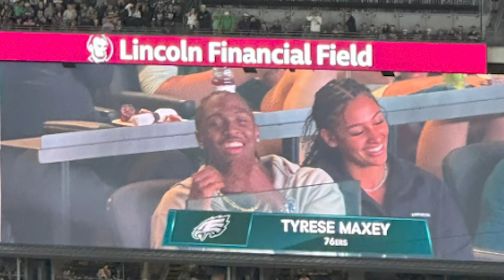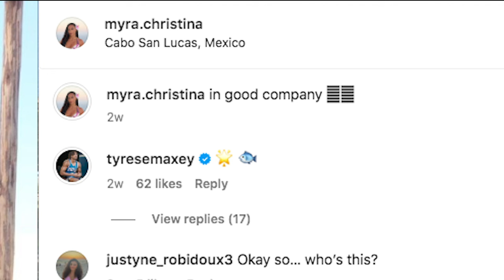SIXERS Tyrese Maxey POSTED UP with PANTHERS Bryce Young ex down in Mexico! Young QB got Benched!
Tyrese Maxey was seen at the Philadelphia Eagles game with Myra Gordon. Myra is the NOW ex-girlfriend of Panthers QB Bryce Young! I wonder how much of the separation from Myra has contributed to the horrible play of Bryce Young the first 2 games of the season.